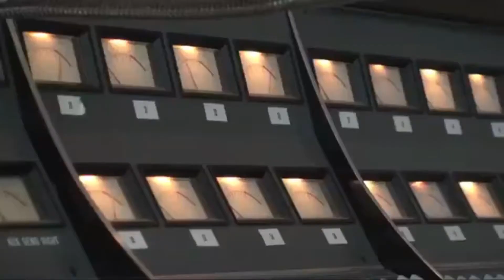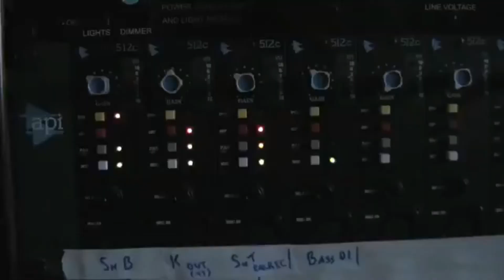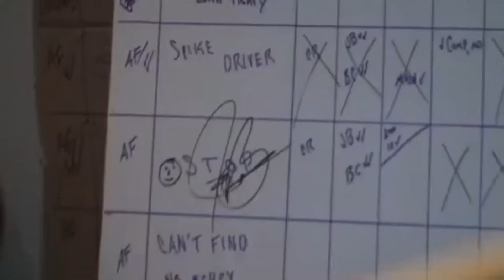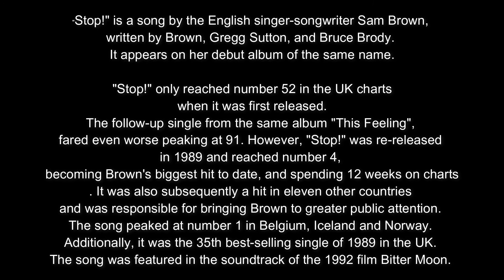Stop - Covers Sam Brown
Year: 1988

"Stop!" is a song by the English singer-songwriter Sam Brown, written by Brown, Gregg Sutton, and Bruce Brody.

Jamelia covered the song after the makers of the 2004 film Bridget Jones: The Edge of Reason